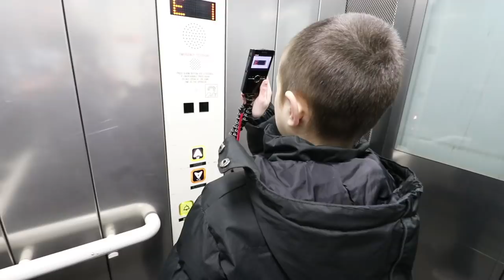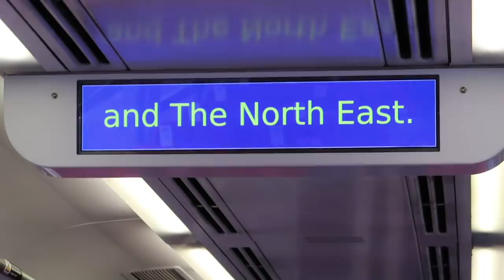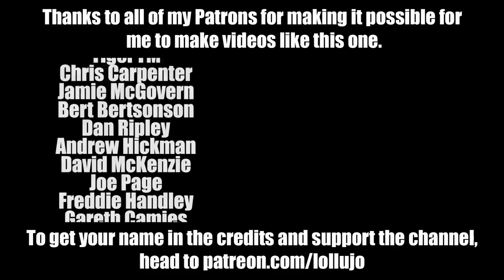Andy's Big Half Term Day Out in Nottingham | Autism Family Vlog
It's still February Half Term and we're still looking for activities to keep Andy entertained every day, and to get him out of the house! In today's video, Anna is at uni and Kev gave Andy the opportunity to plan his own day out, which of course meant a trip to Nottingham to ride the trams and visit all of his favourite elevators. Kev didn't realise his worst nightmare was waiting for him on Old Market Square - the Nottingham Eye big wheel was in town, and of course Andy wanted to go on that too...